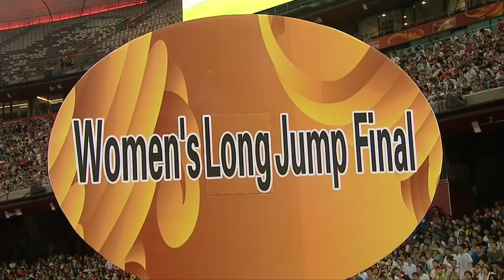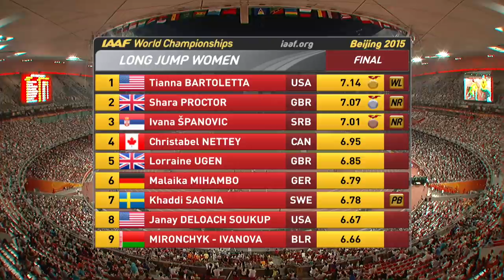Women's Long Jump Final | World Athletics Championships Beijing 2015